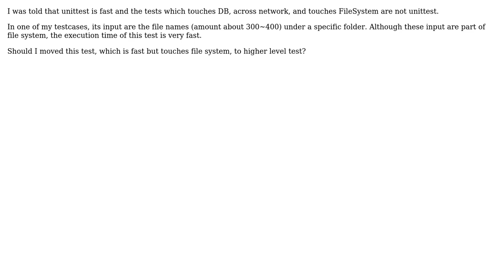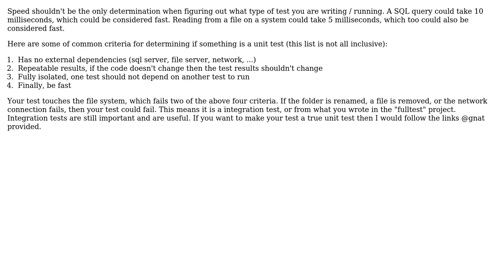Software Engineering: Is the test, which touches the filenames under directory, a kind of unittest?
With thanks & praise to God, and with thanks to the many people who have made this project possible! | Content (except music & images) licensed under CC BY-SA | Music | Images & others | With thanks to user Chen OT user bwalk2895 and the Stack Exchange Network Trademarks are property of their respective owners. You are responsible for your own actions.